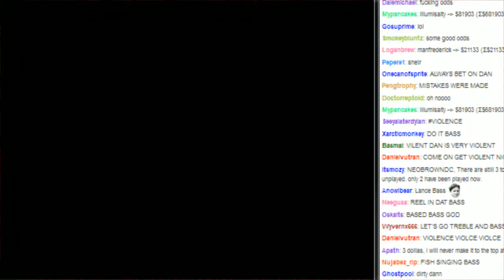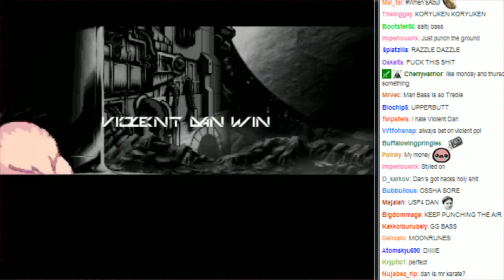Salty's Dream Cast Casino Matches + Violent Dan vs Bass